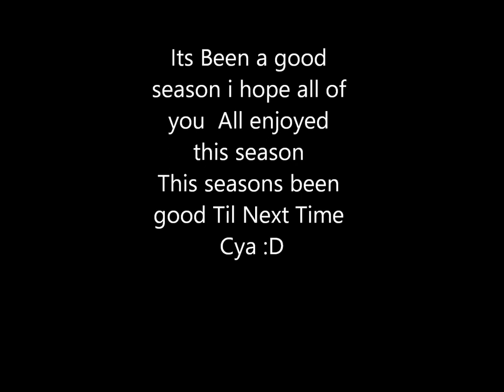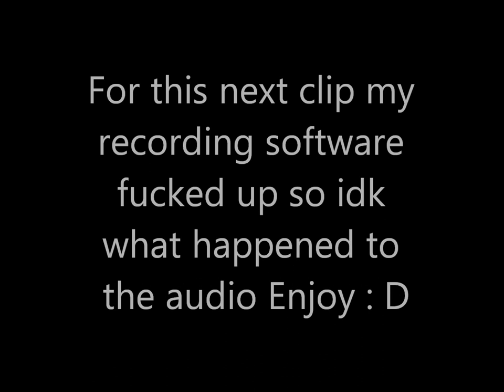Rainbow Six Xbox Ranked Highlights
Hello Everybody can we hit 10 likes?
If we hit 10 likes a week after the new season comes out me and my team will post a video and screen shots of every placement match. If that Video gets 20 I will post again.

SACRAVICEDEATH=Chewy
Crj x Godly= Godly
 Peace